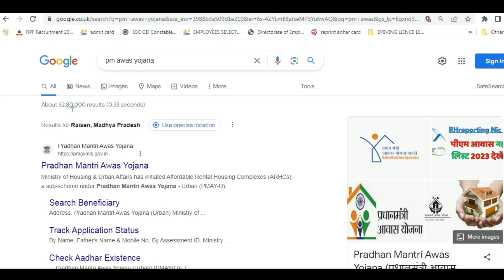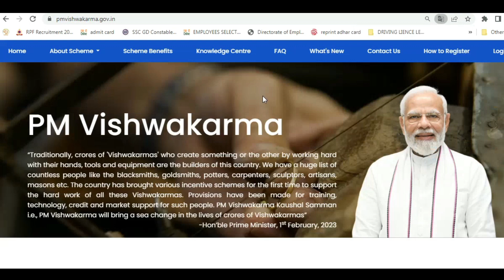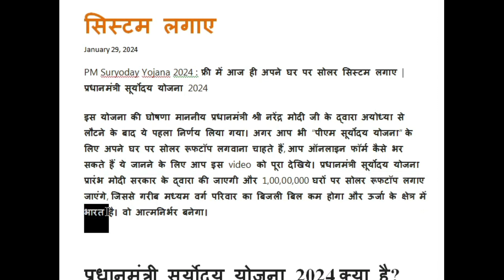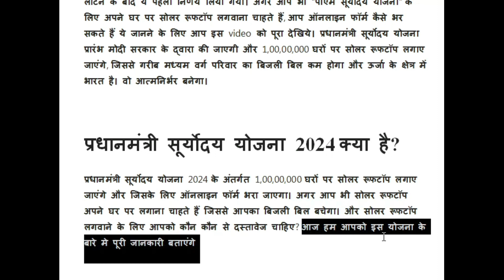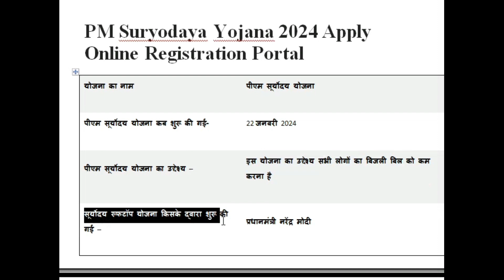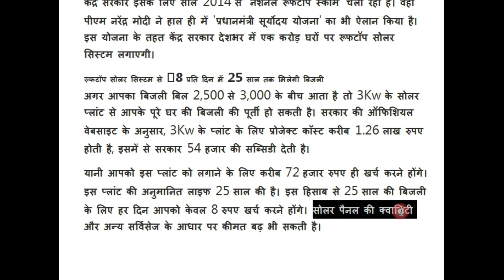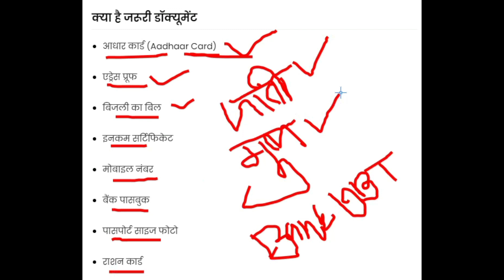Pradhanmantri Suryoday Yojana 2024 l Pm Suryoday Yojana